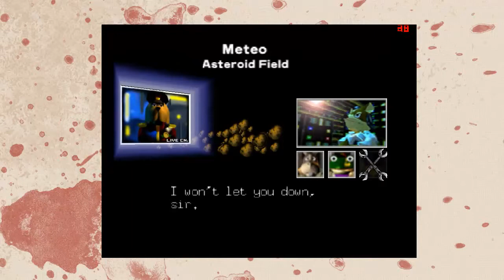WE HAVE TO START OVER!? - Star Fox 64 - Part 2